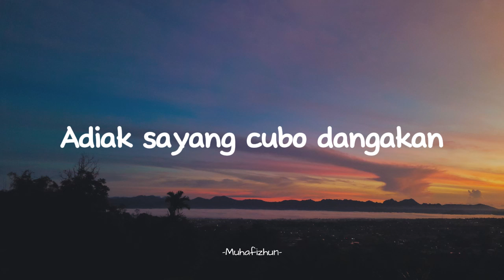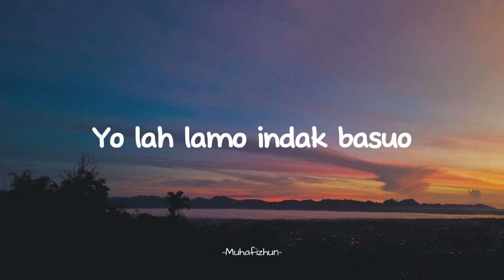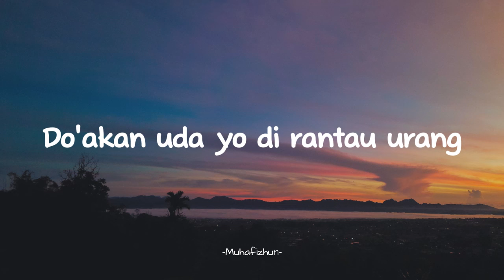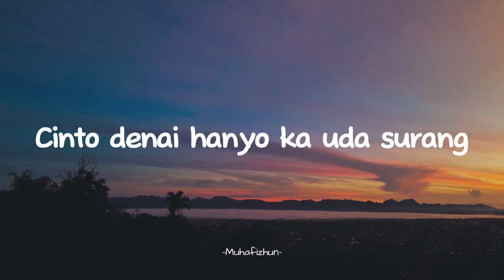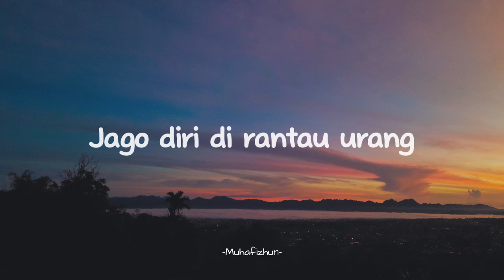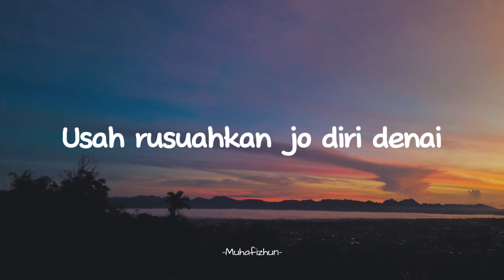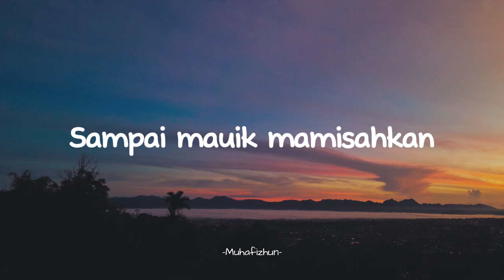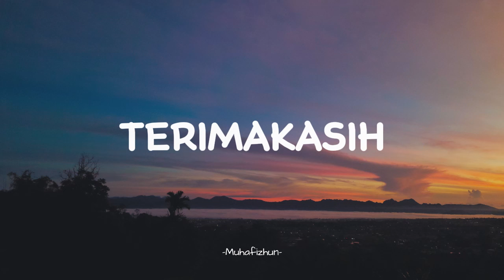DAVID IZTAMBUL ft OVHI FIRSTY - RINDU DALAM DOA || LIRIK LAGU MINANG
DAVID IZTAMBUL ft OVHI FIRSTY - RINDU DALAM DOA
Adiak sayang cubo dangakan
Denai ko sadang rindu
Yo lah lamo indak basuo
Sahari raso satahun
Hmm, Uda sayang si biran tulang
Jago diri di rantau urang
Rindu di hati mananti
Doakan uda yo di rantau urang
Manabuih janji nan lah kito jalin
Oi, uda sayang lai uda ka pulang
Uda den nanti jo cinto suci
Usah rusuahkan jo diri denai
Cinto denai hanyo ka uda surang
Oi, adiak sayang uda pasti ka pulang
Adiak den japuik jo cinto suci
Kasiah jo sayang ka bakeh denai
Duduak basandiang di palaminan
Tuhan patamukan kami
Sampai mauik mamisahkan